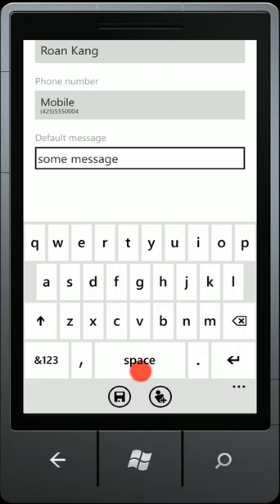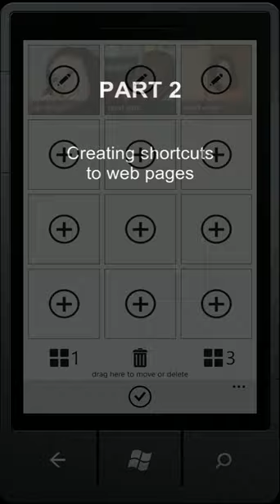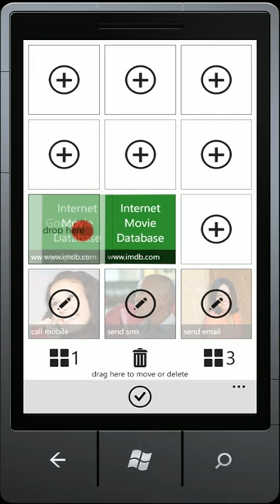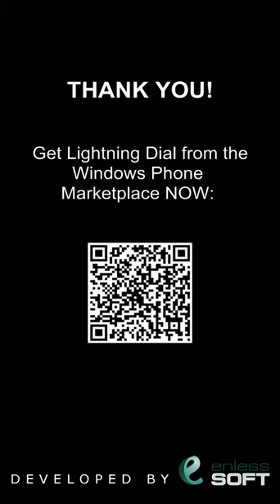Lightning Dial: Main Functionality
Lightning Dial is a free speed dial and shortcut organizer application for Windows Phone. You can get it by scanning the QR code at the end of the video or from here:

This is the first demonstration video for Lightning Dial. It shows the main functionality of the application. You can find another Lightning Dial video here: